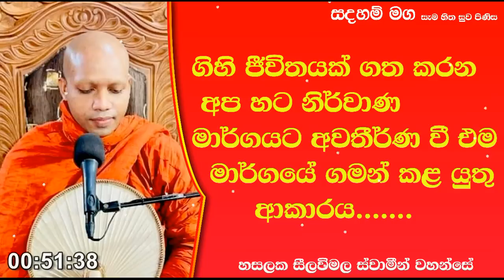නිවන් මඟට අවතීර්ණය වීමට.Ven Hasalaka Seelawimala Thero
ගිහි ජීවිතයක් ගත කරන අප නිර්වාණාවබෝධය කළ යුතු ආකාරය.